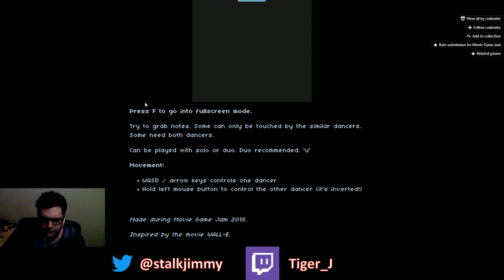FLOR-A and ADAM Space Dance | Movie Game Jam 2018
I like the artwork and the control differences between the characters. I actually did pretty good for playing it solo. The background is very pretty. Music is cool and I appreciate how it's interactive.